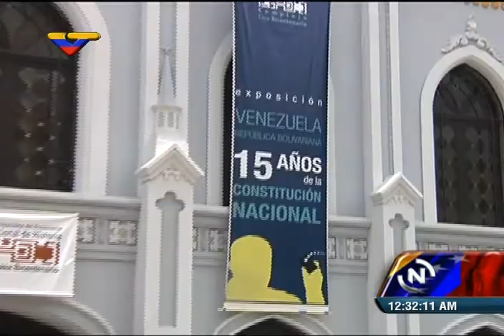Angel Mendoza realizó una parte de la exposición interactiva sobre la Constitución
Exposición inaugurada este 24 de abril de 2015 en la nueva Casa del Bicentenario en la Av. Universidad de Caracas, al lado del Palacio de las Academias. Reporte de VTV, con entrevista al ministro de Cultura, Reinaldo Iturriza, y al historiador Pedro Calzadilla.